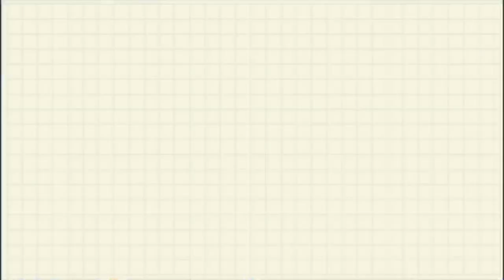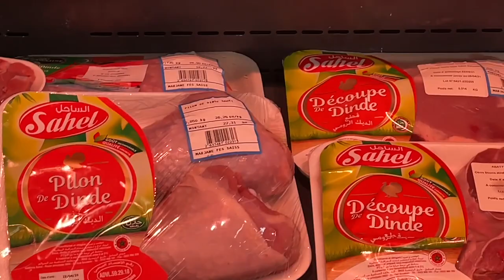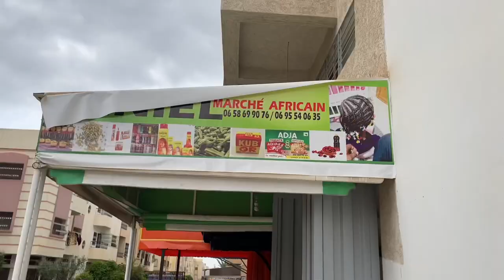Fes travel vlog: day 1 Games and shopping at Marjane in Fes,Morocco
Hey beautiful!!
Join me for a full day of fun in Fes!
Productive day in my life, meeting my friends, playing Games,shopping at marjane supermarket in Fes.